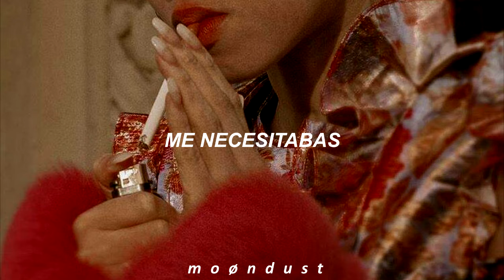Needed Me- Rihanna // Español